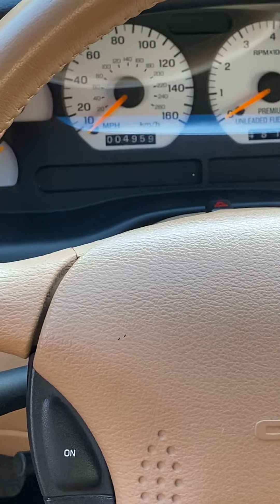Kamins motorcars 1996 cobra mustang 3